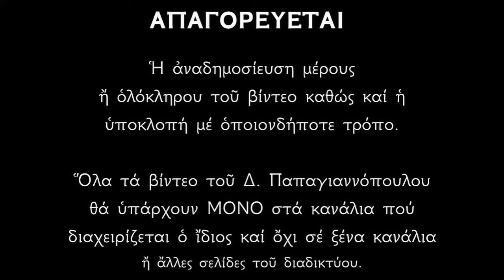Απολυτίκιο Αγίων Πρόβου, Ταράχου και Ανδρονίκου - 12 ΟΚΤΩΒΡΙΟΥ | Δημήτριος Παπαγιαννόπουλος